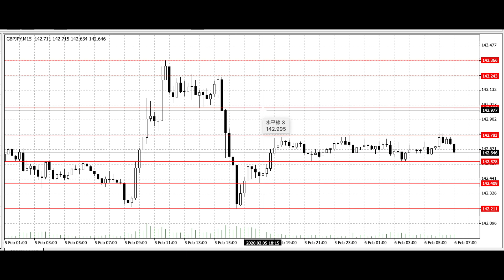FX（為替）初心者入門講座！ポンド円（２０２０年２月６日〜週明け、来週）最新予想！今後の見通し！チャートテクニカル分析のコツ！by プロトレーダー翔太 GBPJPY【相場解説１２４】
【再生リスト】